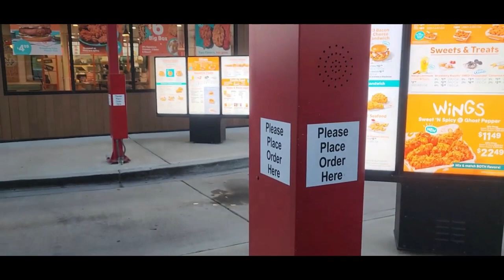Are Popeye's New Sweet and Spicy Wings Any Good? (Review)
Popeye's Sweet & Spicy Wings Review! 🔥🍗

Diving into Popeye's latest - the Sweet and Spicy Wings! Are they a hit or miss? Quick taste test and thoughts right here. Smash that "Like" if you enjoy! 🍗🔥

Shure Mic